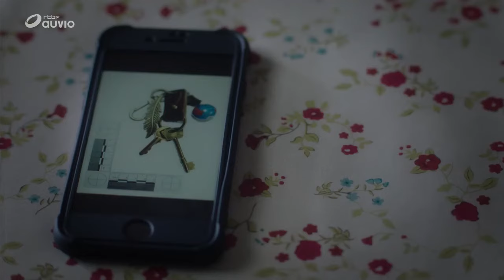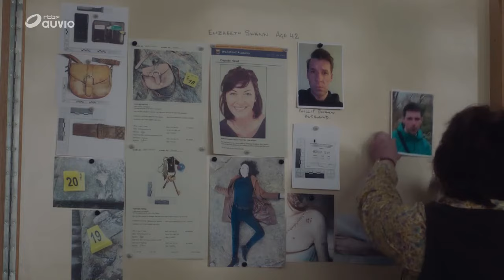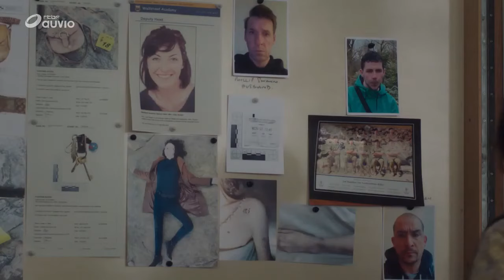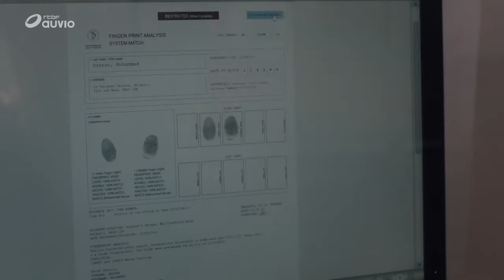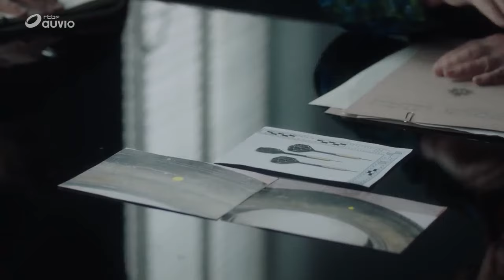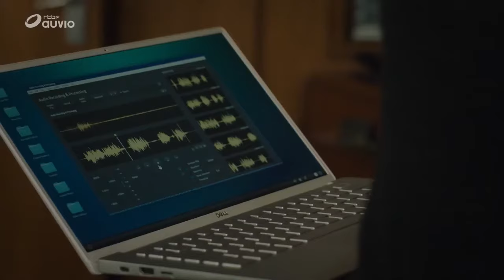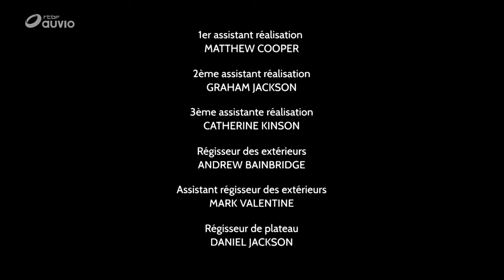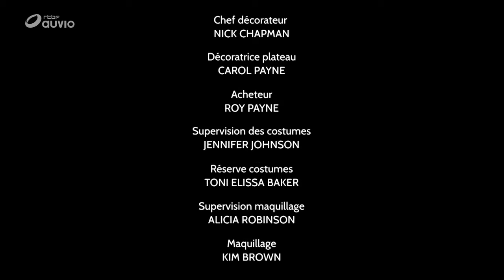Les Enquêtes de Vera S11 E04 · A vol d'oiseau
Lizzy Swann, une institutrice, est retrouvée morte au pied d'une passerelle côtière. Mais ce qui semble d'abord être un terrible accident devient rapidement une enquête pour meurtre alors que Vera découvre des preuves que le corps a été trafiqué.